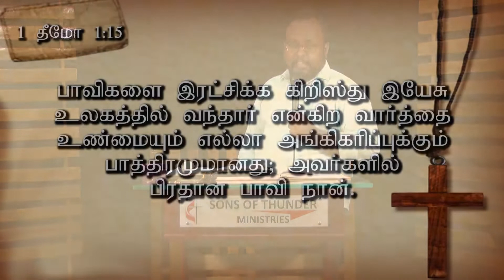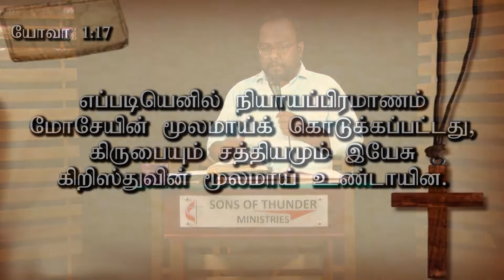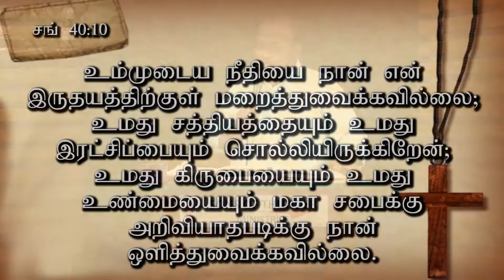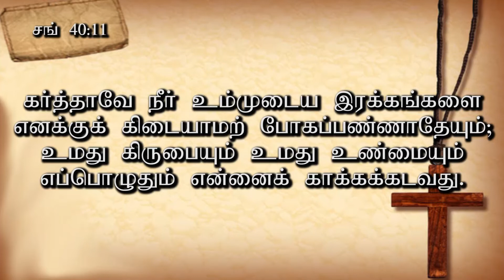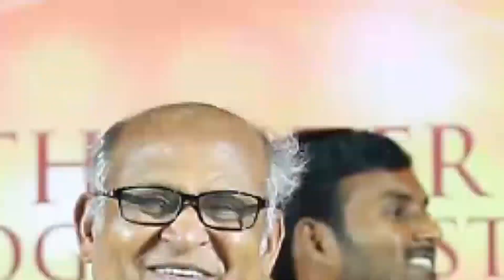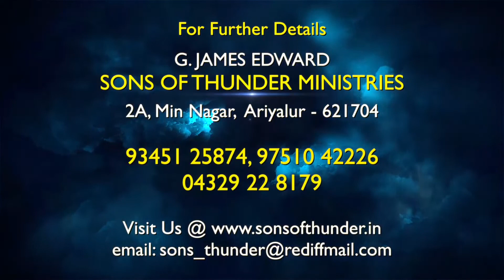இயேசுகிறிஸ்துவின் போதனையின் சாராம்சம் | Sermon by Pr G.James Edward | 40-ம் சங்கீத தியானம்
Sons of Thunder Ministries | Ariyalur

மகா சபையில் பகிர்ந்து கொள்ள வேண்டியவை |
Psalms Meditation | Psalms 40 |

தமிழ் கிறிஸ்தவ செய்தி: போதகர் G. ஜேம்ஸ் எட்வர்ட் |
Tamil Christian Sermon by Pastor G.James Edward |

Sunday Service Timings: Morning 07.00 AM & 10 AM  (LIVE on Youtube and Facebook )

OUR CHURCH LOCATION;
Sons Of Thunder ministries,
2 A, MIN Nagar, Jayankondam Road,
Ariyalur, Tamil Nadu 621704, India
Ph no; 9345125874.